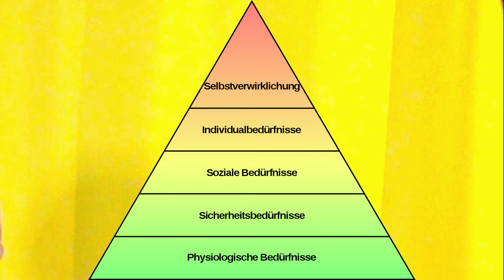Resilienz in Zeiten von Corona - 27 Das Grössere was uns leitet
Selbsttranszendenz hat nichts mit Religon zu tun - zumindest nicht in den meisten Fällen.
Was leitet unsere Weltsicht, was ist es mit dem ich mich verbunden fühle was größer als meine Person ist.
Weil diese universellen Dinge die hinter meinen Denken und handlent leitend stehen so wichitg sind, arbeitet fast jeder erfolgreiche Coach und viele Berater und auch Therapeuten mit Werten.
Andererseits wird bedürfnisorientiertes arbeiten nicht selten nur zur Wunscherfüllung, weil nicht hinter die Oberfläche geschaut wird. Dann bleibt man nach dem Erfüllen meist dennoch unzufrieden und unfertig zurück.

Wer nicht hinter die Oberfläche schaut, wer seine Transzendenzdimension vernachlässig oder ignoriert, der kann nur an seiner Person vorbei leben